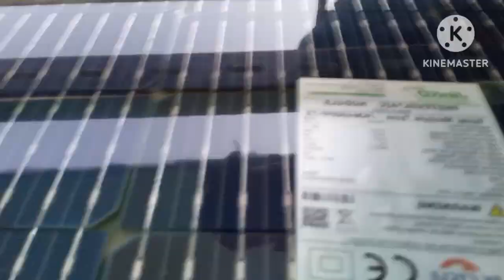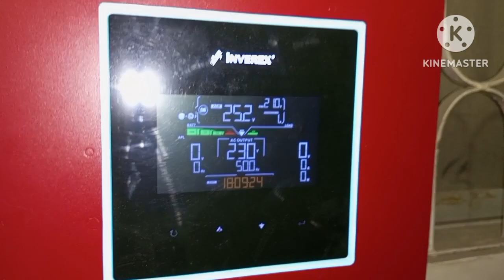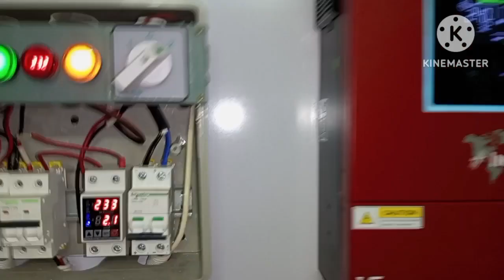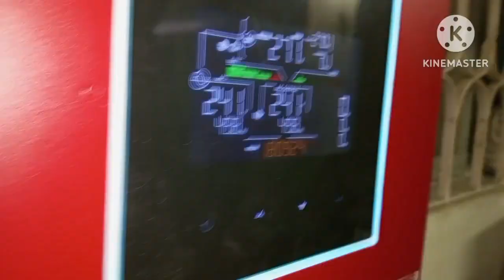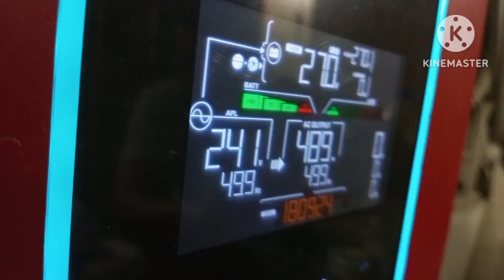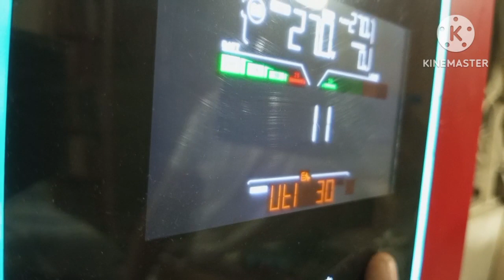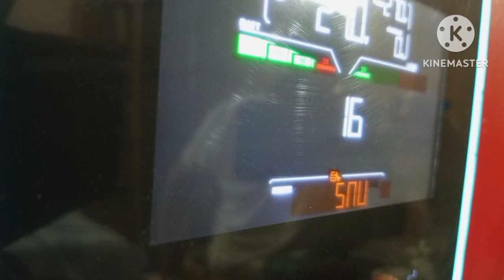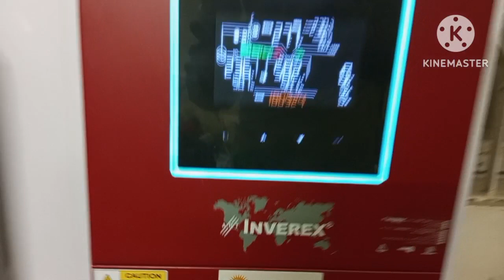inverex Veyron 3.2 Full Installtions And Settings Jinko 540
Inverex
Veyron 3.2
New Model
High voltage MPPT
power factor 1
24 Volts Battery
jinko Solar 450 watts
Exide tr 2500 Tubbullar